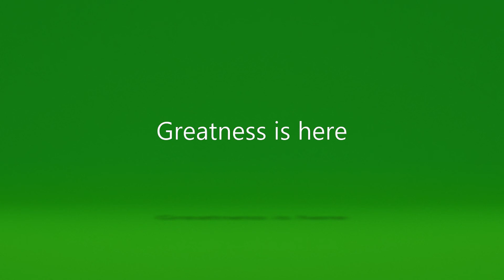Enough is enough talking to these ponies. Part 2